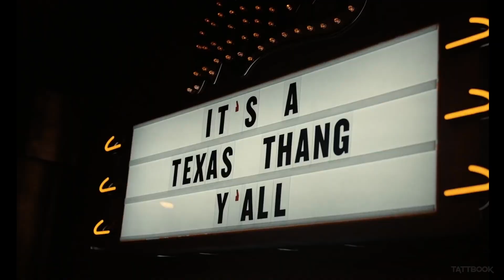Tanya Tucker - Texas (When I Die)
Producer: Jerry Goldstein
Composer  Lyricist: Bobby Borchers
Composer  Lyricist: Ed Bruce
Composer  Lyricist: Patsy Bruce